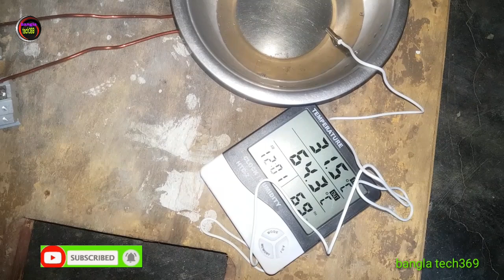সৌরবিদ্যুতে রান্না বান্না হবে এখন থেকে।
ক্লাস ডি এমপ্লিফায়ার আরও হেবি মানের কমপ্লিট সার্কিট।hi quality China class d amplifier circuit.

দেখুন আমরা কিভাবে প্রডাক্ট চেকিং করে পেকিং করি।
ক্লাস ডি চায়না কমপ্লিট এমপ্লিফায়ার সার্কিট।

bangla tech369,

bangla tech369,